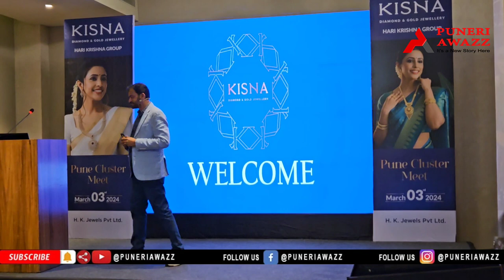KISNA रिटेल पार्टनर्ससाठी पुण्यात बिजनेस मीट एंड ग्रीट आयोजित.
KISNA आपल्या  रिटेल पार्टनर्ससाठी पुण्यात बिजनेस मीट एंड ग्रीट आयोजित करते भारतातील ही 28वी तर पुण्यातील पहिलीच बैठक आहे.
पुणे, 3 मार्च, 2024 - हरी कृष्ण समूहाच्या किसना डायमंड अँड गोल्ड ज्वेलरीने महाराष्ट्र राज्यातील त्यांच्या किरकोळ भागीदारांसाठी व्यवसाय बैठक आणि शुभेच्छा कार्यक्रमाचे आयोजन केले होते. कार्यक्रमाचा मुख्य उद्देश उद्योग ट्रेंडवर सखोल चर्चा करण्यासाठी व्यासपीठ उपलब्ध करून देणे आणि KISNA फ्रँचायझी स्टोअरच्या यशस्वी अंमलबजावणीसाठी त्याच्या जुन्या आणि दीर्घकाळ चाललेल्या व्यावसायिक भागीदारांसोबत सहयोग करणे हा होता.
हरी कृष्ण ग्रुपचे संस्थापक आणि व्यवस्थापकीय संचालक श्री घनश्याम ढोलकिया आणि KISNA डायमंड अँड गोल्ड ज्वेलरीचे संचालक श्री पराग शाह या व्यावसायिक बैठकीला उपस्थित होते . याव्यतिरिक्त, KISNA च्या डिझाइन आणि उत्पादन क्षमतांवर देखील लक्ष केंद्रित केले गेले, जे KISNA च्या ग्राहकांना उच्च दर्जाचे दागिने प्रदान करण्याच्या वचनबद्धतेवर प्रकाश टाकते.
हरी कृष्णा ग्रुपद्वारे उत्पादित KISNA डायमंड आणि गोल्ड ज्वेलरी हा 2005 पासून एक प्रतिष्ठित ज्वेलरी ब्रँड आहे, ज्याचे देशभरात 3,000 पेक्षा जास्त किरकोळ विक्रेत्यांचे विस्तृत वितरण आहे, ज्यामुळे तो भारतातील सर्वात मोठा वितरीत केलेला डायमंड ज्वेलरी ब्रँड बनला आहे. किरकोळ विक्रेता फ्रँचायझी मॉडेलच्या माध्यमातून व्यवसाय वाढ करून KISNA वेगाने वाढत आहे. 2022 मध्ये, KISNA ने सिलीगुडी येथे आपले पहिले शोरूम सुरू करून त्याचा विस्तार सुरू केला, त्यानंतर हैदराबाद, हिस्सार, अयोध्या, बरेली, रायपूर, दिल्ली, मुंबई, जम्मू, बंगलोर, गाझियाबाद, प्रयागराज, देवघर, लखनौ, आगरतळा आणि आग्रा येथे शोरूम सुरू केले. .
श्री घनश्याम ढोलकिया, संस्थापक आणि व्यवस्थापकीय संचालक, हरी कृष्ण ग्रुप म्हणाले, “महाराष्ट्रात भारतीय अर्थव्यवस्थेच्या वाढीसाठी प्रचंड क्षमता आहे आणि या भागातील आमच्या किरकोळ विक्रेत्यांसाठी मीट अँड ग्रीट आयोजित करणे हा एक विशेषाधिकार आहे. आम्ही आशावादी आहोत की मीटिंग दरम्यान चर्चा केलेल्या व्यवसायातील समन्वयामुळे कंपनी आणि किरकोळ विक्रेते यांचा विस्तार आणि वाढ होईल.”
KISNA डायमंड अँड गोल्ड ज्वेलरीचे संचालक श्री पराग शाह म्हणाले, “या बिझनेस मीट अँड ग्रीटद्वारे, आम्ही महाराष्ट्रातील आमच्या प्रतिष्ठित किरकोळ भागीदारांना KISNA सोबत संवाद साधण्यासाठी, शिकण्यासाठी, वाढवण्यासाठी आणि अधिक व्यवसाय संधी शोधण्यासाठी आमंत्रित करण्याचा आमचा उद्देश आहे. प्लॅटफॉर्म कंपनी आपल्या फ्रँचायझी ऑपरेशन्सच्या जलद विस्तारावर आणि देशभरातील सर्वात विस्तृत KISNA फ्रँचायझी रिटेल चेनवर लक्ष केंद्रित करत आहे. आम्ही आमच्या व्यावसायिक भागीदारांना आणि ज्वेलर्सना भारतातील सर्वात मोठ्या प्रमाणात वितरीत केलेल्या डायमंड ज्वेलरी ब्रँडचे फ्रँचायझी भागीदार बनण्यासाठी आमंत्रित करण्याची ही संधी घेतो, जे खाणींपासून बाजारपेठेपर्यंत नैतिकदृष्ट्या सोर्स केलेले हिरे देतात.”

KISNA डायमंड आणि गोल्ड ज्वेलरी बद्दल:
KISNA डायमंड अँड गोल्ड ज्वेलरी हा भारतातील सर्वात जास्त विक्री होणाऱ्या दागिन्यांपैकी एक आहे. 2005 मध्ये सुरू झालेल्या KISNA चे आज भारतातील 28 राज्यांमध्ये 3,000 पेक्षा जास्त आउटलेट आहेत. ते 14 कॅरेट आणि 18 कॅरेटचे हिरे आणि सोन्याचे दागिने 100% प्रमाणित आणि BIS हॉलमार्क असलेल्या अंगठ्या, कानातले, पेंडंट, मंगळसूत्र, नेकलेस, बांगड्या, ब्रेसलेट आणि नथ (नोज पिन) ची विस्तृत श्रेणी देतात. पारदर्शक आणि ग्राहक अनुकूल धोरणांसह गुणवत्ता आणि शुद्धतेमुळे, KISNA डायमंड आणि गोल्ड ज्वेलरी हे अल्पावधीतच एक प्रस्थापित आणि विश्वासार्ह ब्रँड नाव बनले आहे. कंपनी आपल्या फ्रँचायझी ऑपरेशन्सच्या जलद विस्तारावर आणि देशभरातील सर्वात विस्तृत KISNA फ्रँचायझी रिटेल चेनवर लक्ष केंद्रित करत आहे. ब्रँडचे सध्या भारतभर 18 शोरूम उघडले आहेत आणि बरेच काही पाइपलाइनमध्ये आहेत.This festive season, brighten the celebration by gifting Roshni to yourself and others.

To avail our exclusive festive offer, 100% OFF on Making Charges*

or walk into our Exclusive KISNA stores, today!